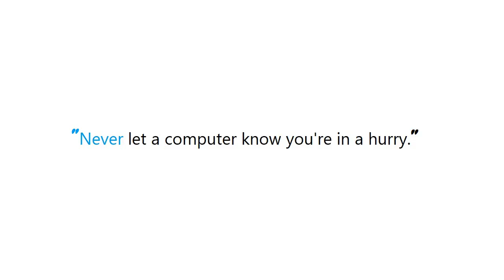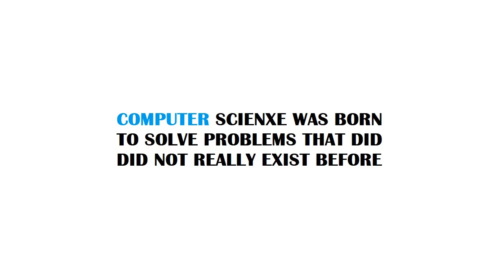PYTHON : Setting Different Bar color in matplotlib Python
Guide : [ PYTHON : Setting Different Bar color in matplotlib Python  ]